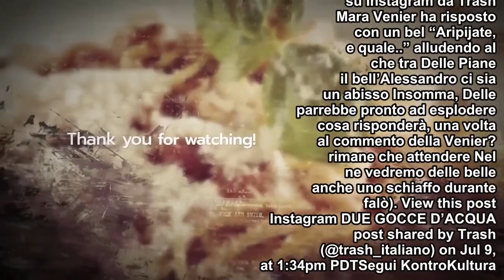Mara Venier sbotta contro Pietro Delle Piane, “Aripijate…” (Video)